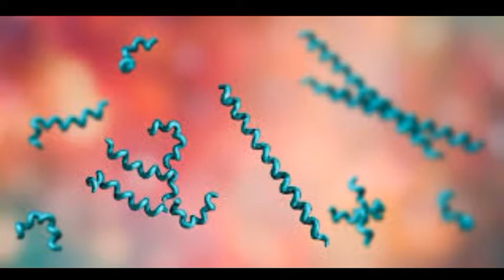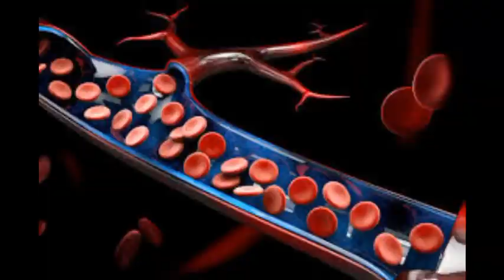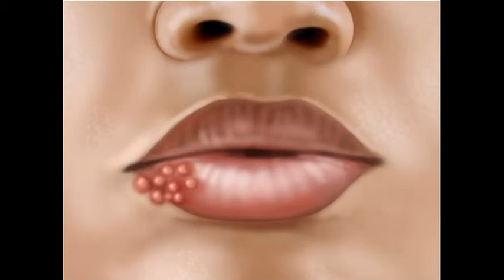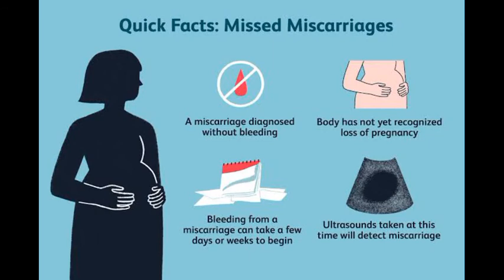See new strains, causes, symptoms, prevention, treatment of Syphilis Disease.